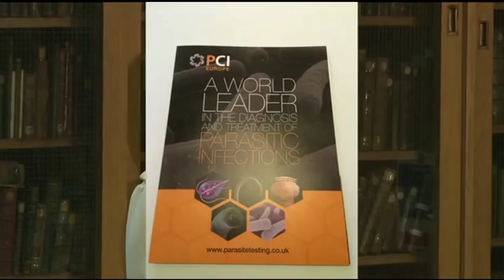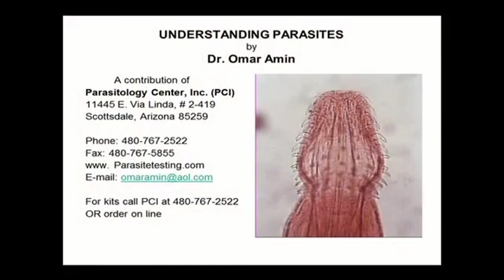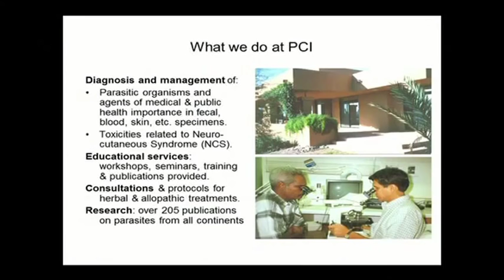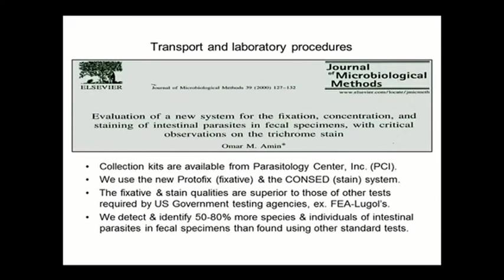Dr Omar M Amin , Ph D , founder of PCI, is a Professor of Parasitology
We are the European distributors for the Parasitology Centre Incorporated in Arizona, USA, who specialise in the diagnosis and management of human parasitic infection led by world renowned Parasitologist Dr Omar Amin.